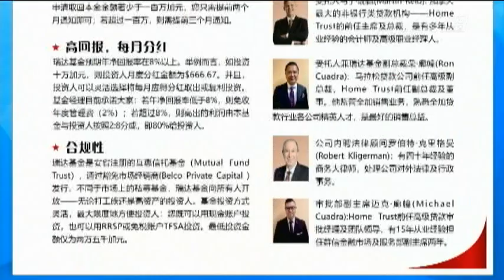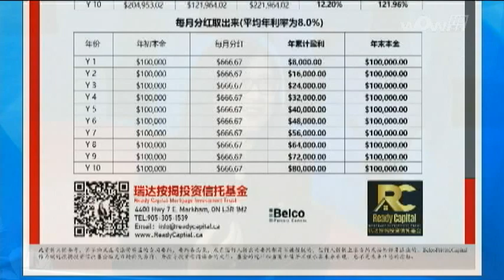1106 瑞達按揭互惠信託基金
1106 瑞達按揭互惠信託基金
Life@5